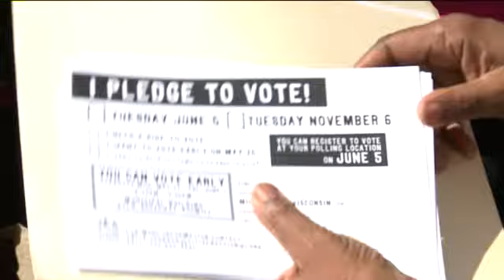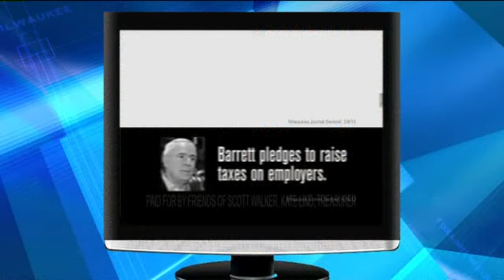Democrats and Republicans ramp up get out the vote efforts